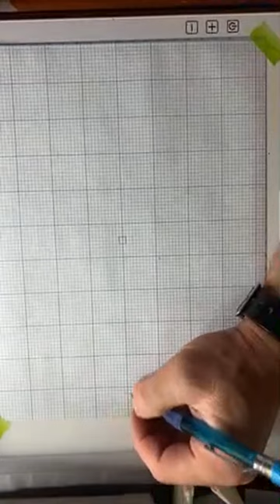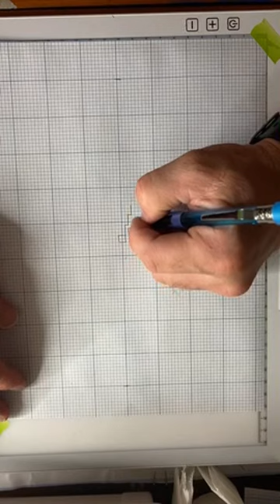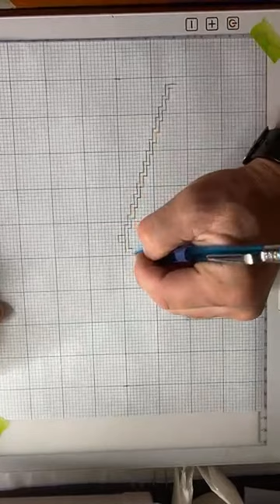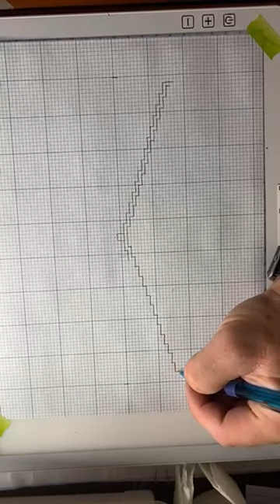kyle roberts is going live! working on diamond painting designs